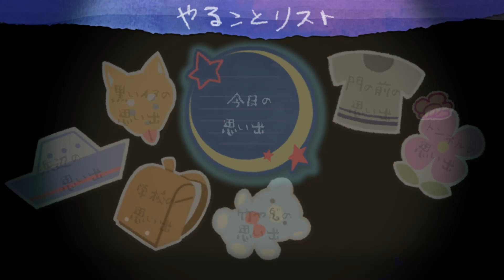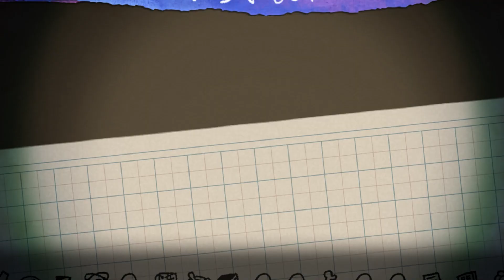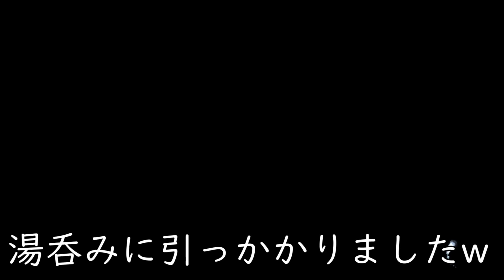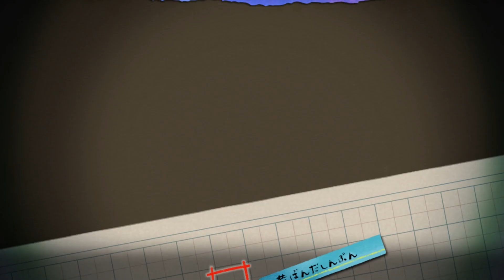【PC/PS4/SW】夜廻三 第十四夜【三度目の夜回り】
夜廻三をまったりとプレイしていきます。
ホラー・グロ要素、そしてキャラにVOICEVOXで声を当てています。それらが苦手な方はバック推奨です。

トンネル編前半。
雛〇沢かな？

〇ボイス(VOICEVOXをお借りしています)

ユズ(主人公)：満別花丸
お姉ちゃん：冥鳴ひまり

夜廻三プレイリスト

夜廻シリーズまとめ